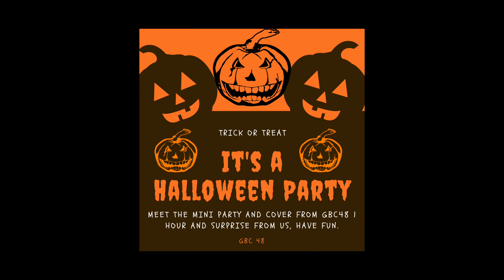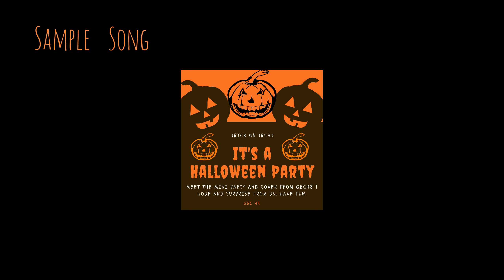🎃🎃 ハーピ ハロウィン 🎃🎃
Meet the live mini party and cover from GBC48 1 hour and surprise from us, have fun.

ประกาศ Senbatsu 1 Album อัลบั้มแรก

อัลบั้มนี้จะมีทั้งหมด5เพลงด้วยกัน
Main song : ハロウィン · メイト(Halloween night)
Center : CC
ฟังต้นฉบับจากรุ่นพี่ AKB48 ได้ที่

ส่วนเพลงรองของน้องBBที่ได้เป็นCenter และ เพลงเดี่ยวของทั้ง3คนจะประกาศให้ทราบในภายหลัง
🔴📣 โดยเพลงเดี่ยวในครั้งแรกนี้ น้องๆสามารถเลือกเพลงเองได้  โดยไม่จำเป็นต้องมาจากรุ่นพี่AKB48. 📣🔴

🔴📣ส่วนเพลงหลักและเพลงรอง2เพลงแรก ทางเบื้องบนจะเป็นผู้เลือเพลงให้ และ เป็นเพลงจากรุ่นพี่AKB48เท่านั้น📣🔴

Cover

Guide (Mushi no ballado,Candy,Heavy rotation)

BB (Heavy rotation)

CC (Candy,Heavy rotation)

ทางทีมงานต้องขออภัยเรื่องเสียงและภาพบางช่วงด้วยนะครับ